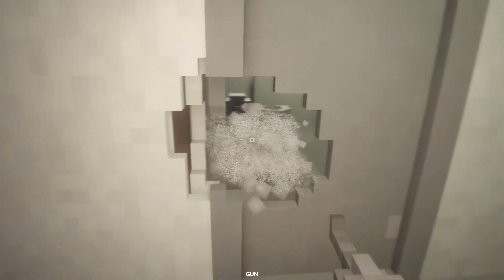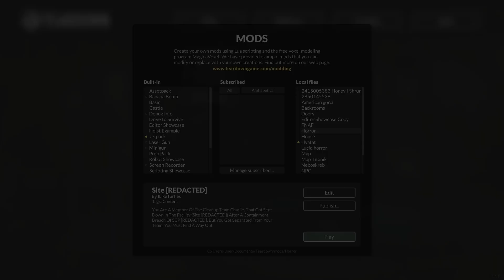ТЁТЯ ЗИНА!!! — Teardown — yaropas 2020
Сегодня мы посмотрим на карты в Teardown! Мне самому интересно, пошли смотреть?